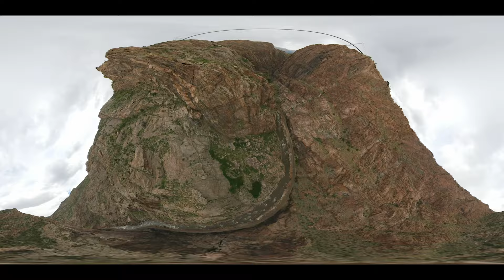Royal Gorge Bridge 360° Video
Watch the 360 video tour to get a glimpse of the beauty you’ll encounter in real life when you Come Across and visit the Royal Gorge Bridge & Park. If you’re on a desktop, click and drag on the video to explore. If you’re on mobile, simply move your device around.